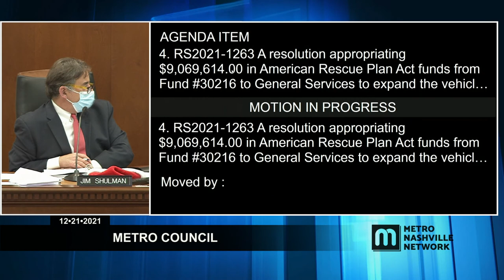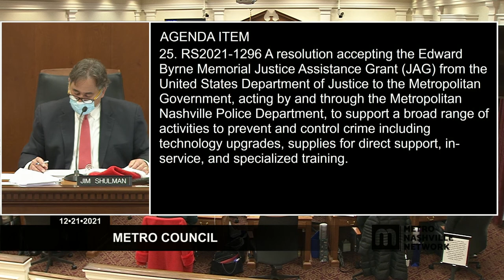12/21/21 Metro Council Meeting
Coverage of the regular meeting for the Council of Metropolitan Nashville and Davidson County. Held in the David Scobey Chambers of the Historic Courthouse on December 21, 2021.